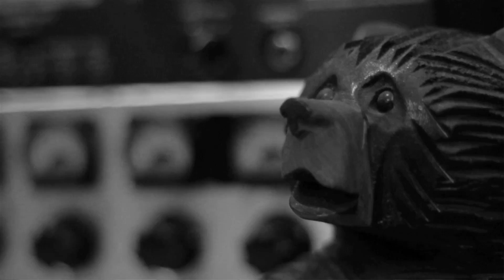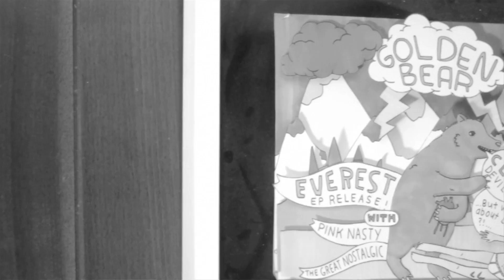Golden Bear - Whole Nuthr Level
"Whole Nuthr Level" is the 2nd single and video from Golden Bear's 4th LP, "Dimensional Place", available 9/16/16 at:
and all digital retailers.